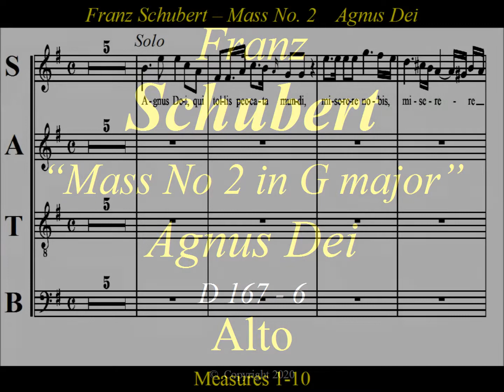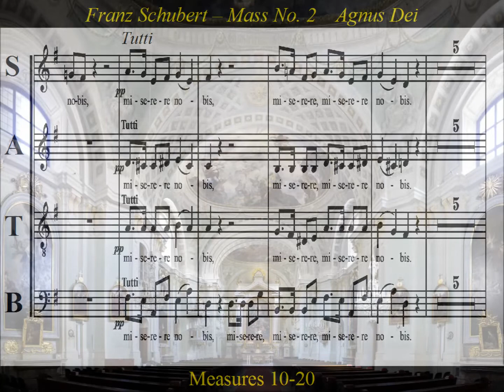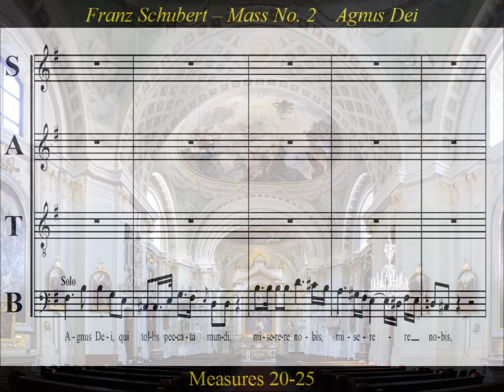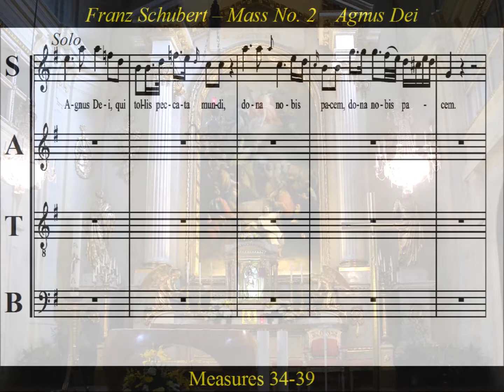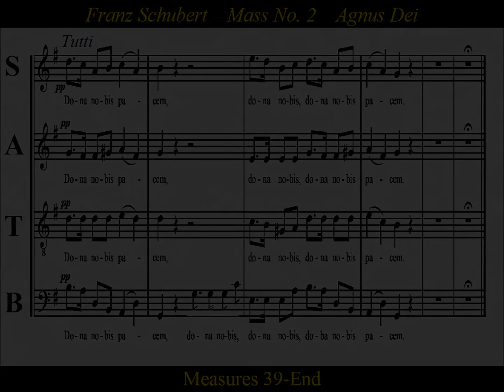Schubert - D167 - Mass No2 in G 6.Agnus Dei - Alto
Alto: Agnus Dei -Franz Schubert, Mass No. 2 in G Major, D 167

Schubert’s Mass No. 2 in G Major, composed in March 1815, is scored for full chorus and  soloists.